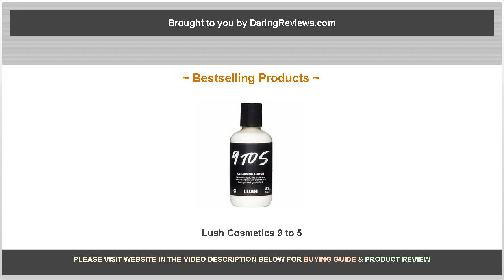Lush Cosmetics 9 to 5 - Daring Reviews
This is a review for Lush Cosmetics' cleanser and make up remover, 9 to 5.

Bestselling products covered are as follows:

No.2: Lush 9 To 5 Cleansing Lotion 3.3 Fluid Ounces

No.1: LUSH 9 TO 5 Creamy Dove Orchid Cleanser 100ML 3.3 FL